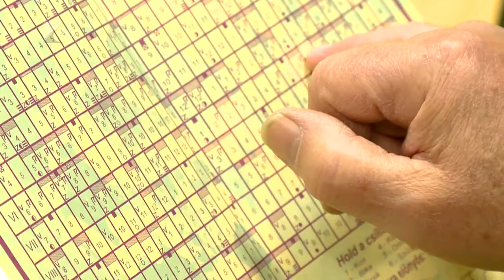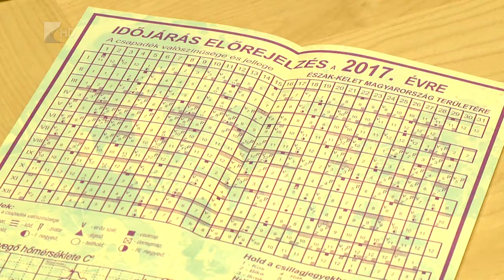“Hidegebb is lehet” - Kölcsey Tv